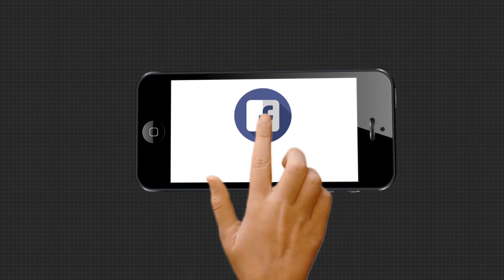କନ୍ଧମାଳକୁ ଛୁଇଁଲା ପହିଲି ଶୀତ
କନ୍ଧମାଳକୁ ଛୁଇଁଛି ପହିଲି ଶୀତ । ଏଠାକାର ପ୍ରାକୃତିକ ଶୋଭାକୁ ଏବଂ ଶୀତକୁ ନେଇ ଅନୁଭବ ବାବଦରେ ସ୍ଥାନୀୟ ଲୋକେ କଣ କହୁଛନ୍ତି ଶୁଣନ୍ତୁ.